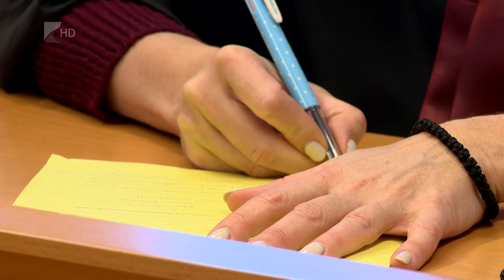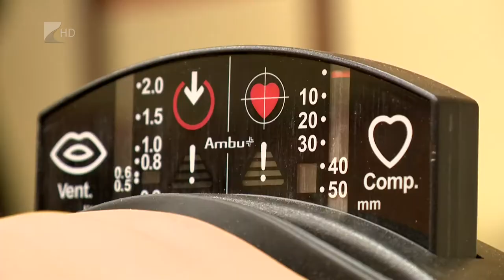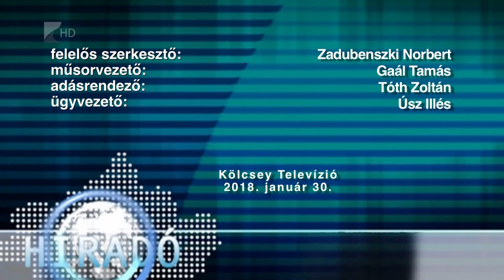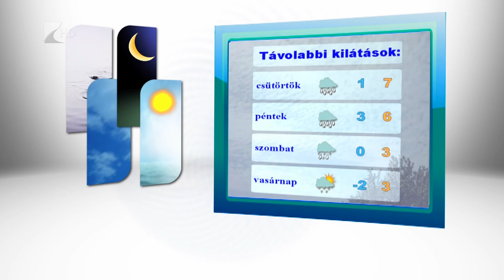HIRADO 2018.01.30 - Kölcsey Tv